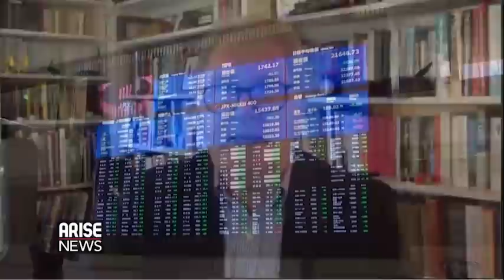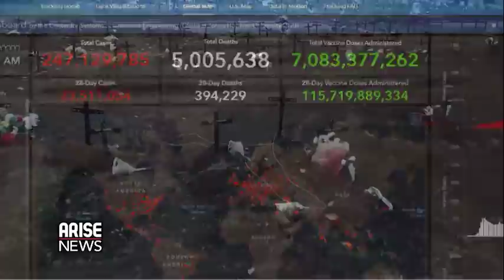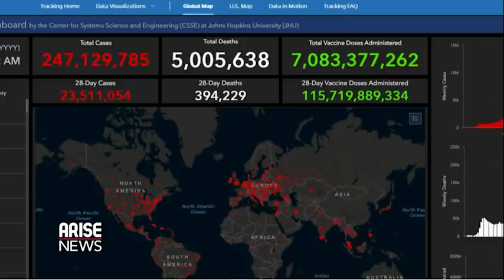DOZENS FEARED DEAD AFTER DOWNED 21-STOREY BUILDING + TODAY'S HEADLINES - THE MORNING SHOW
The Morning Show discusses the latest headlines from Nigeria and around the world.